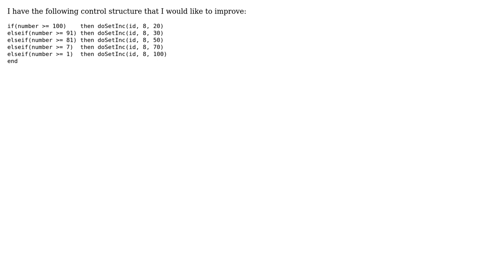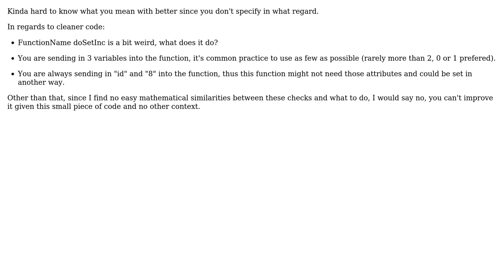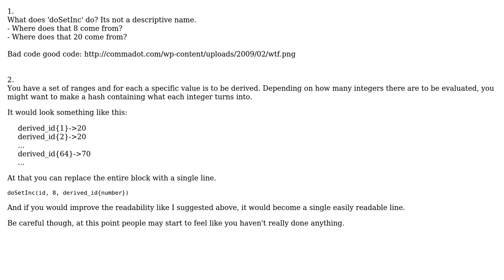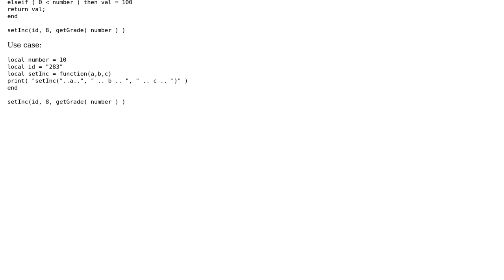Is there a better way of implementing this control structure? (3 Solutions!!)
Is there a better way of implementing this control structure?

With thanks & praise to God, and with thanks to the many people who have made this project possible! | Content (except music & images) licensed under CC BY-SA | Music | Images & others | With thanks to user Zuul user Yuri user Larry Battle user john-jones user Daniel MesSer and the Stack Exchange Network Trademarks are property of their respective owners. You are responsible for your own actions.